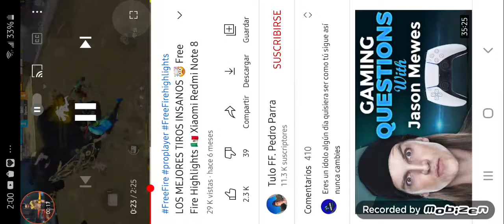13 de abril de 2021